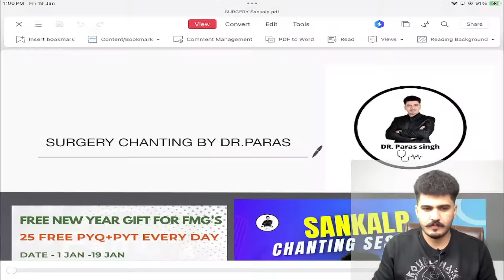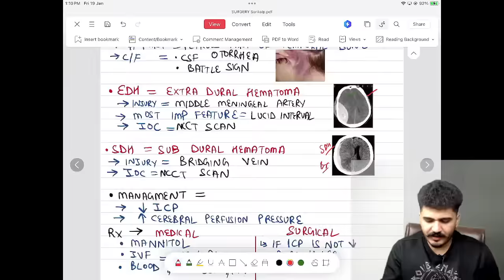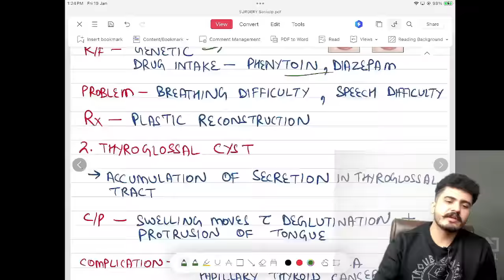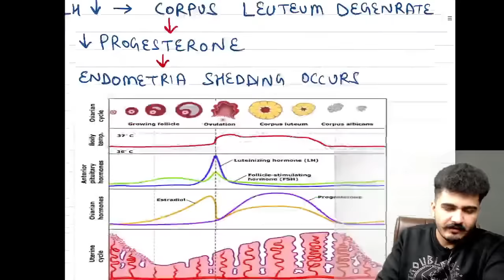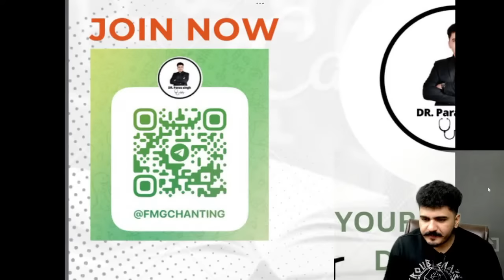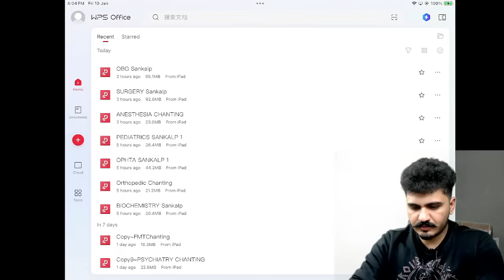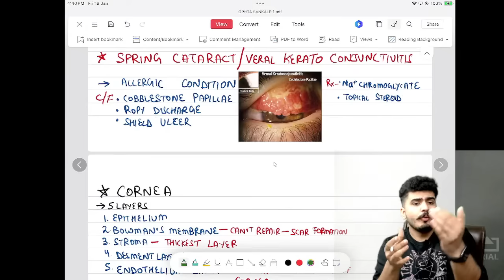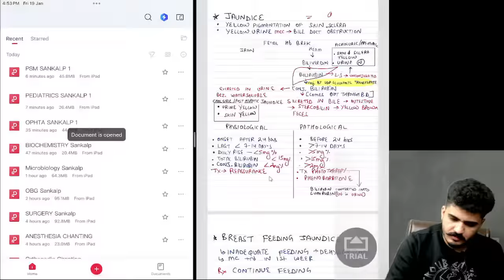FMGE 10 Subjects in One Shot | Target FMGE JAN 2024 - Chanting Session by Dr. Paras Singh Jamwal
Accelerate Your FMGE Preparation with "FMGE 10 Subjects in One Shot | Target FMGE Jan 2024 | Dr. Paras Singh Jamwal" 🚀

Embark on a comprehensive journey covering all key subjects essential for FMGE Jan 2024 with this power-packed session by Dr. Paras Singh Jamwal. Designed to be a one-stop solution for your FMGE preparation, this session delves into 10 crucial subjects, providing valuable insights, high-yield information, and a strategic overview to bolster your exam readiness.

🌟 Session Highlights:

📚 Comprehensive coverage of 10 essential FMGE subjects in a single shot.
🎯 High-yield information and key concepts to streamline your preparation.
🤓 Expert guidance from Dr. Paras Singh Jamwal to refine your study approach.
📊 Strategic insights to help you prioritize and optimize your study plan.
📌 Whether you're revisiting subjects or encountering them for the first time, this session offers a holistic approach to ensure you are well-prepared for FMGE Jan 2024.

🔗 Supercharge your FMGE preparation with Dr. Paras Singh Jamwal, your trusted guide on the path to FMGE success!